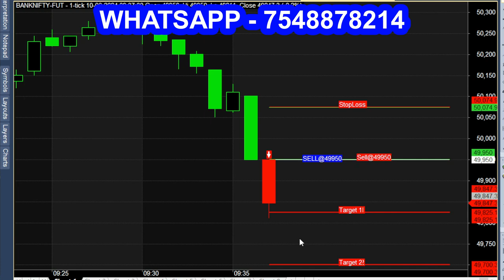Trading Hacker [ONLY 20 SECONDS]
This is a strategy for trading stocks or commodities in only 20 seconds.